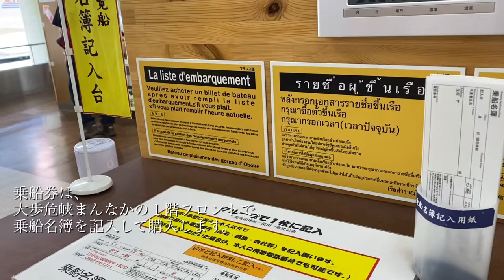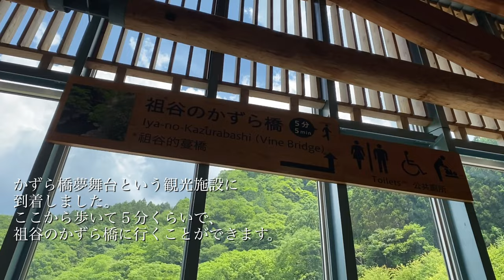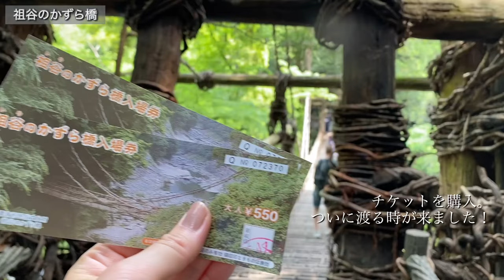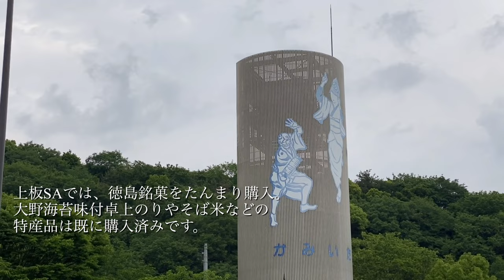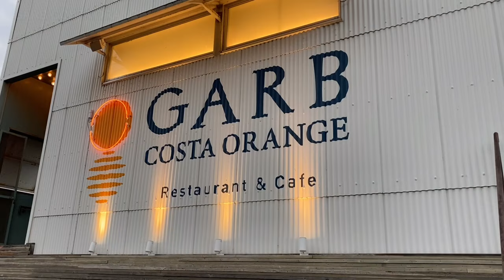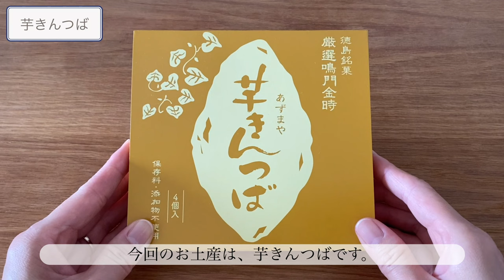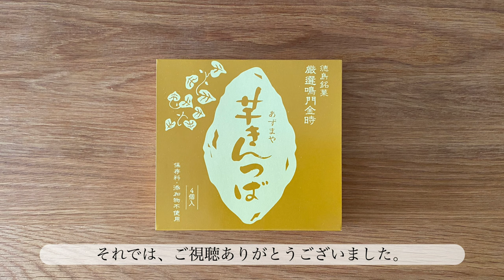【徳島・香川旅行】１泊２日夫婦旅④徳島で人生一度は見たい外せない絶景！祖谷のかずら橋を渡ったり、大歩危峡観光遊覧船で自然を満喫！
徳島と香川に１泊２日の夫婦旅へ😊

２日目は、
徳島の自然を感じられる大歩危峡観光遊覧船に乗ったり、
スリル満点の祖谷のかずら橋を渡ったり！
淡路島でのディナーも堪能しました✨

今回のお土産は、「芋きんつば」です。

是非、最後までゆっくりご覧ください。

‹訪れた場所›
・大歩危峡観光遊覧船：徳島県三好市山城町西宇1520
・祖谷のかずら橋：徳島県三好市西祖谷山村善徳162-2
・GARB COSTA ORANGE：兵庫県淡路市郡家1033-1

‹目次›
0:00 オープニング
3:51 大歩危峡観光遊覧船
9:56 祖谷のかずら橋
14:07 淡路島・ディナー（GARB COSTA ORANGE）
16:52 お土産・芋きんつば